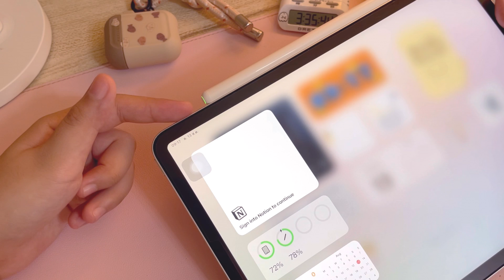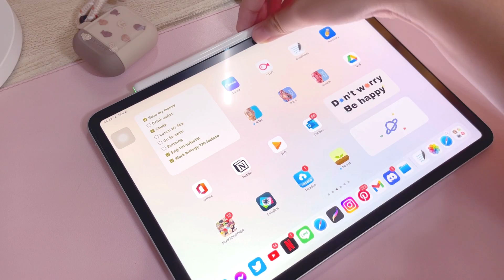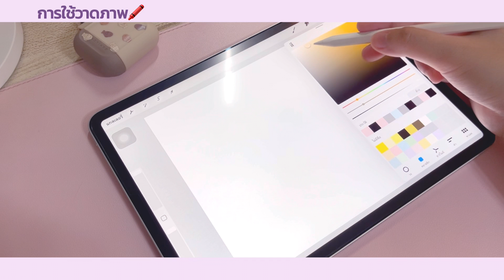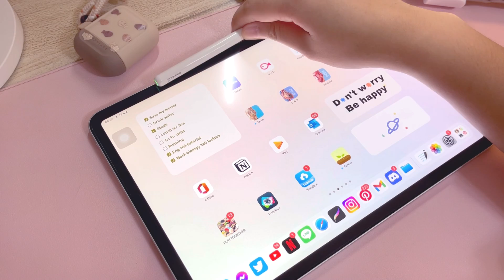รีวิ้วรีวิว EP.01 | Stylus Pen ปากกาสำหรับไอแพดสุดจึ้ง แปะชาร์จได้!! "GOOJODOQ GD13" 💥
สวัสดีค่าทุกคนนน วันนี้มากับการรีวิวของกันค่า ซึ่งในวันนี้นั้นนนเราก็มารีวิว Stylus Pen กันค่า เป็นตัวเลือกดีๆสำหรับใครที่อาจจะงบไม่ถึงหรือต้องการประหยัดงบน้า ฟีเจอร์เขาก็ครบๆจึ้งๆน้าว่าไม่ได้ แถมราคาก็อยู่ในระดับที่รับได้เลยแหละทุกคนน

ปล. ช่วงนี้ฝนตกดูแลตัวเองกันด้วยน้า 🌧☂️

FOR WORK ☁️
- Direct message IG nnlazy.studygram